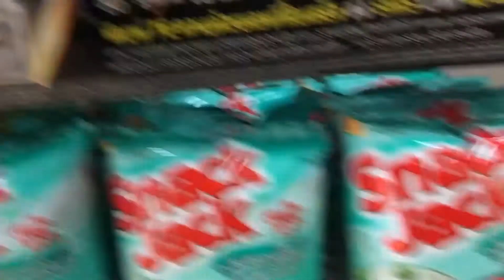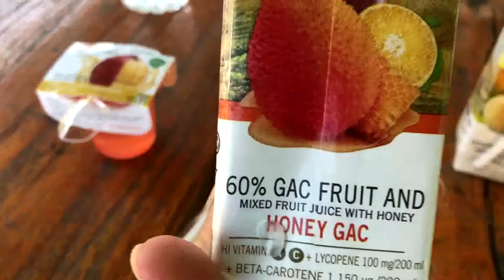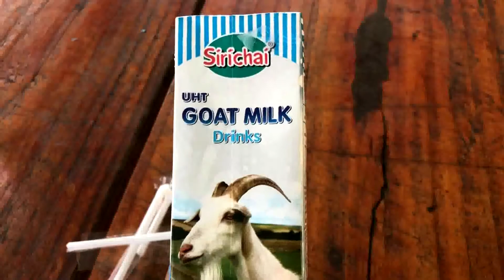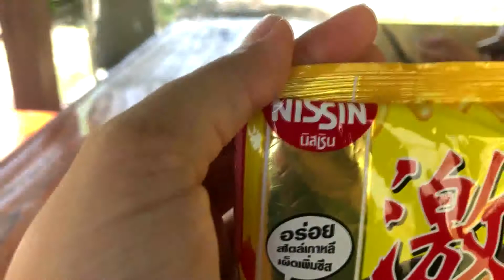Six foods and drinks at 7-11 never try.